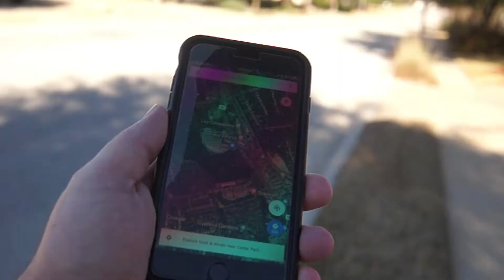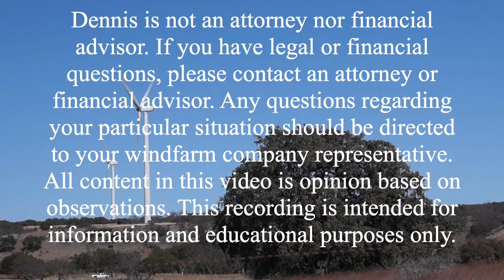#1 Windfarm Guy - Why Here? Wind Site Selection - Jan 2018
Jan 2018 There are multiple factors that are important in determining where to site a windfarm. This video goes into these things.

Dennis is not an attorney nor financial advisor. If you have legal or financial questions, please contact an attorney or financial advisor. Any questions regarding your particular situation should be directed to your windfarm company representative. Dennis is a real estate agent licensed in Texas. All content in this video is opinion based on observations. This recording is intended for information and educational purposes only.
The Windfarm Guy is a production of Stout Unlimited, LLC.